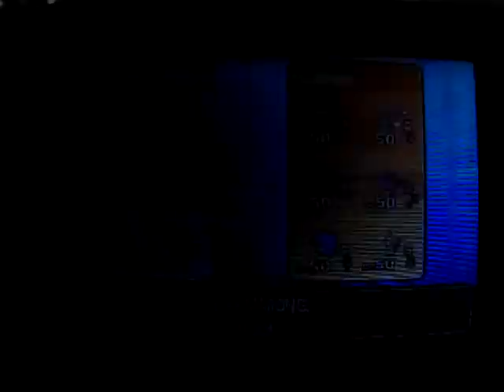Pokemon Ultra Sun: Spooky Cup 2018: 7 w/commentary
Right now, I'm displeased because what is up with all the dislikes? Sorry I don't have a capture card. Not my fault I got no pledgers.